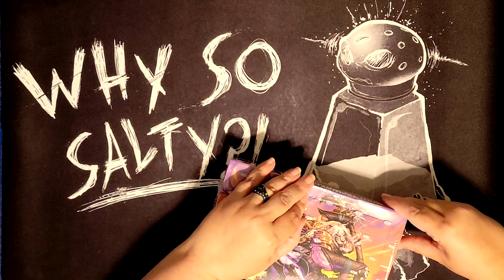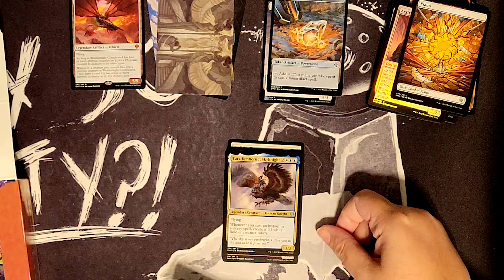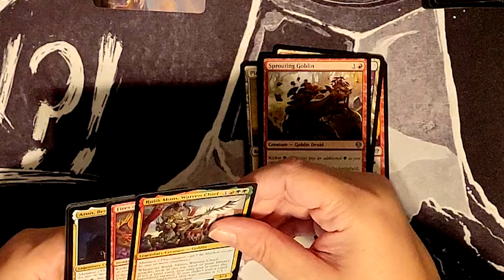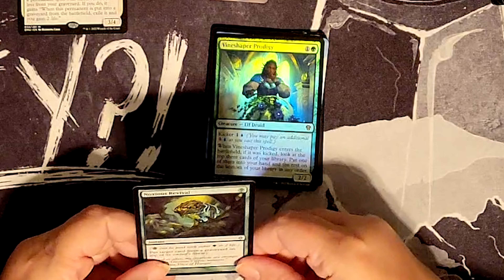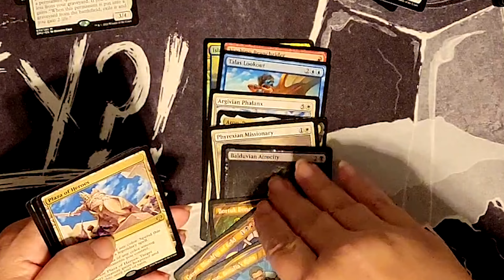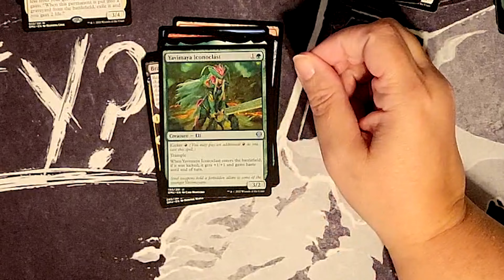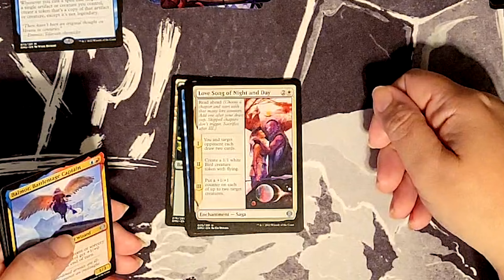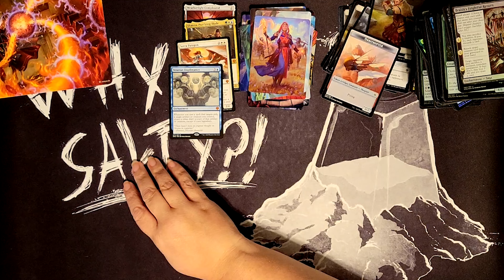Misfit Manda tears open some Dominaria United, Magics latest set!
Misfit Manda loves cracking some Magic the Gathering and she's waaaayy more positive than Misfit Anthony. Watch her giggle at the sparkly cards and fawn over pretty Legendaries. Enjoy her take on the latest set from MTG, Dominaria United!